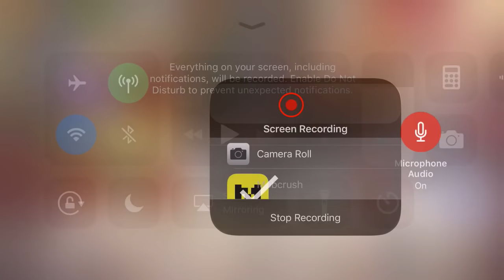C.A.T.S funny P2W junky battle game